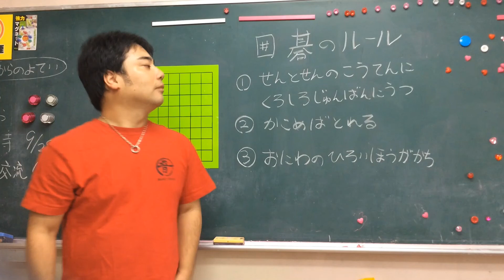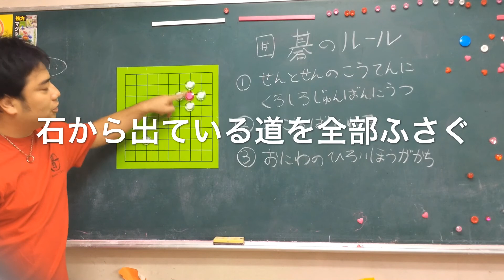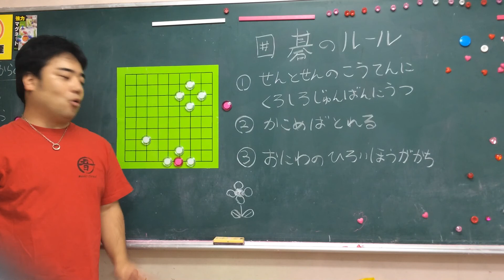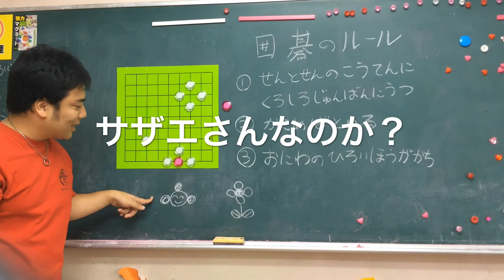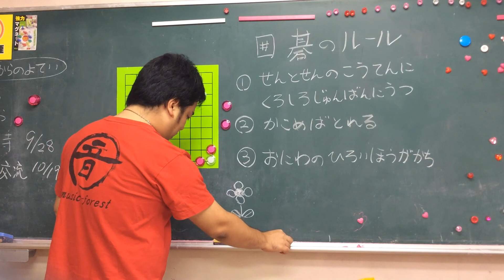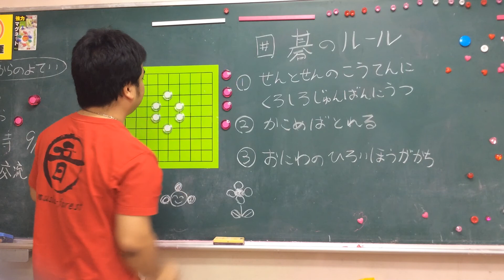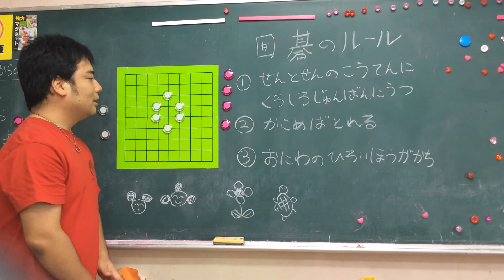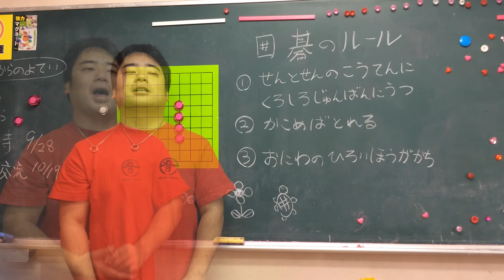世界一やさしい囲碁入門③ かこめばとれる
囲碁のルールその２ かこめばとれる をわかりやすく解説しています！
小さな子でもわかり安い。